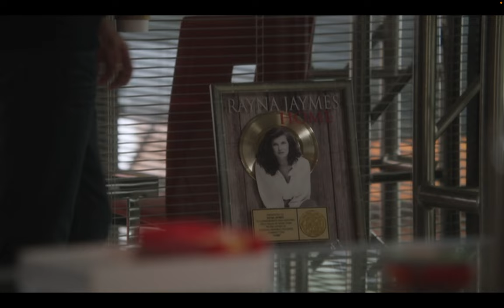Rayna Jaymes & Zach Wells Discussing her gold album "Home" at Highway 65 Records (Nashville CMT)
Content for fan use and growth!

Check out Insta: NashvilleCMTAlbums for more exclusive content with character albums and so forth.